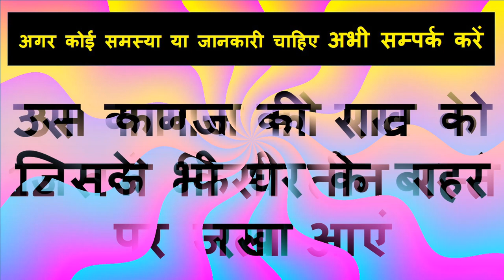रात के वक्त जिस किसी ने भी यह वीडियो देखा उसका प्यार तो 100% फ़ोन करेगा